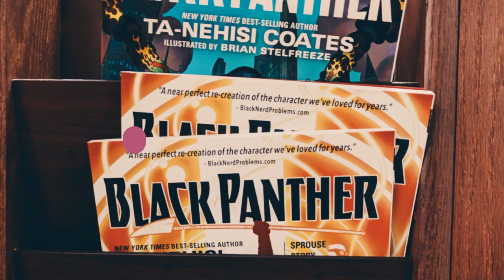"Deadpool 3 Reaction: Fans' First Impressions"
Watch as fans react to the news of Deadpool 3 in this hilarious compilation of first impressions! From excitement to anticipation, see how loyal Deadpool fans are gearing up for the highly anticipated sequel. Will Wade Wilson continue his foul-mouthed antics?